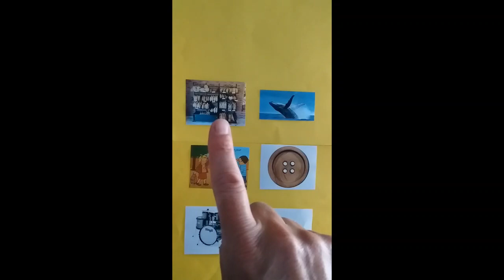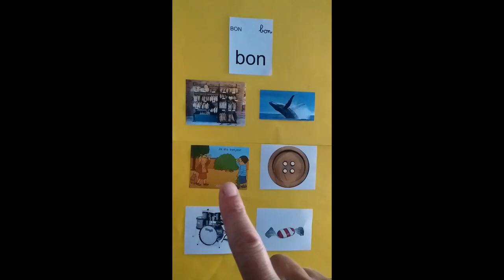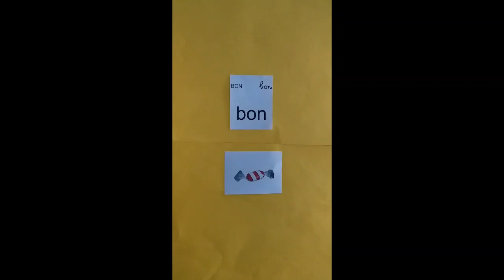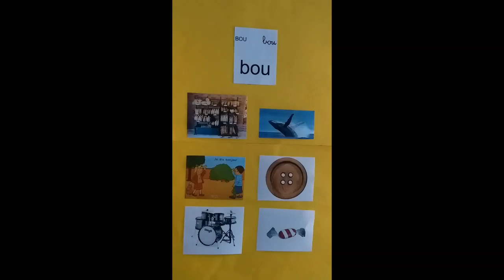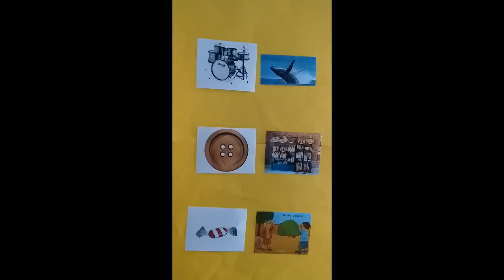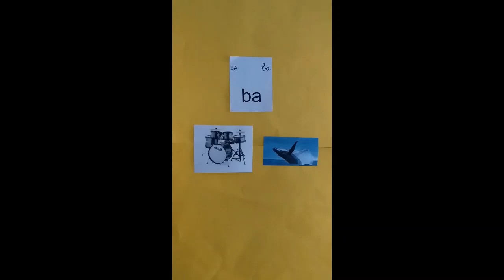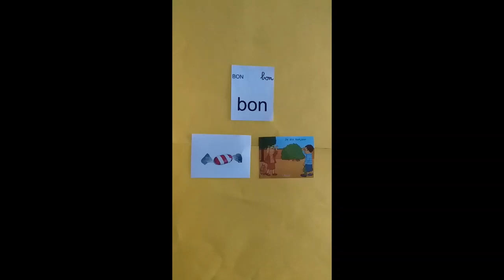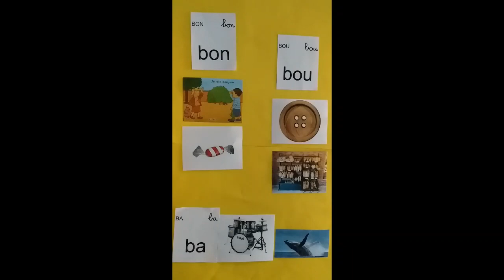vidéo 1 2